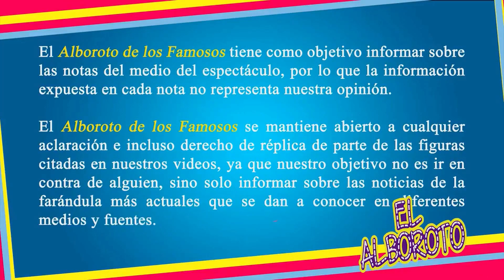Laura Bozzo es buscada por la lNTERPOL